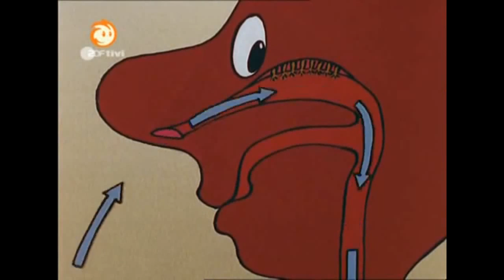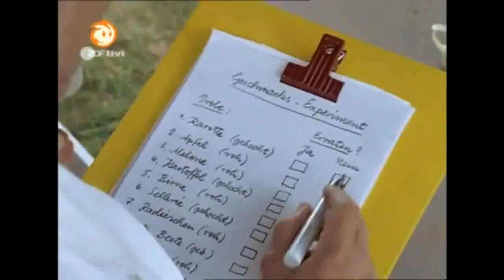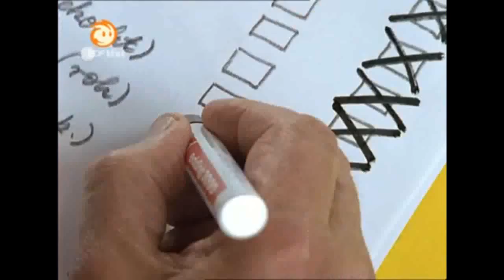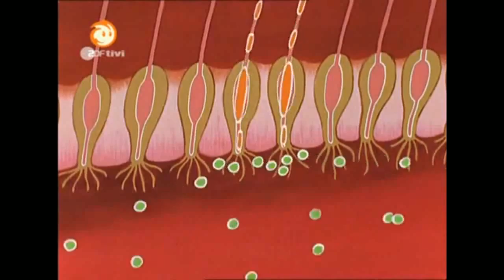Löwenzahn Folge 127 Peter und die Schnüffler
Ganze Serie hier: In Peter Lustigs Garten steht plötzlich ein Olfaktologe, ein Geruchsexperte.

Löwenzahn,Löwenzahn,Löwenzahn Folge,Löwenzahn Full Folge,Löwenzahn Staffel,Löwenzahn Full staffel,Löwenzahn Folge Staffel,Löwenzahn Staffel Folge .